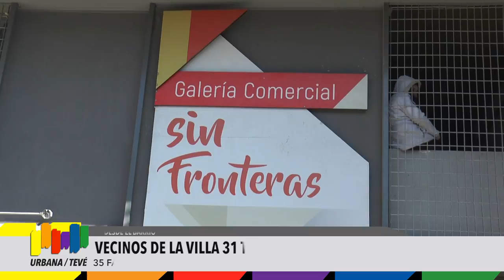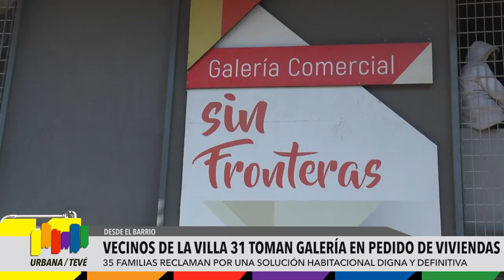Vecinos de la Villa 31 toman galeria en reclamo por viviendas dignas